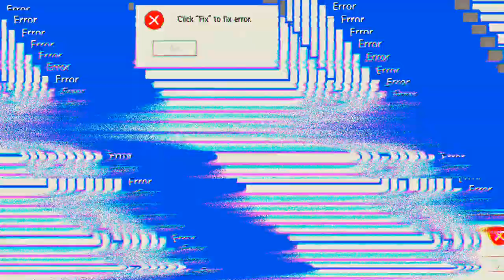Bombengruppe 'Free Fire'